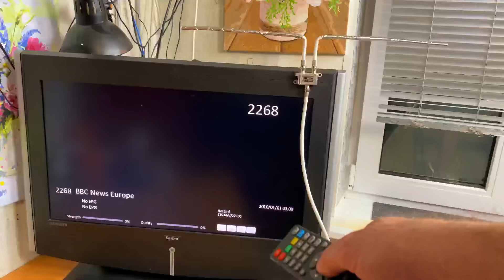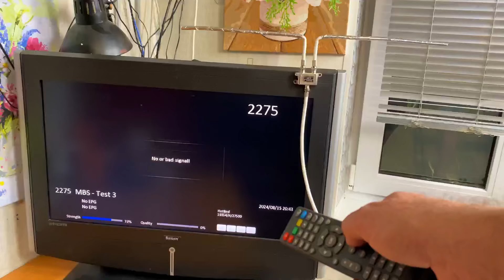Turn your splitter into a powerful TV antenna how to make a powerful antenna with a signal splitter!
🔴Just plug into your TV and watch all the channels in the world in Full HD!
🔴Insert the LED lamp into the TV and watch all the channels in the world in
🔴Just insert the spring into the TV and all the channels in the world will be
🔴🔥 Insert the tin seal on the TV and watch all the channels in the world in
Glad to see you on my video - Each video is creative and useful life hacks that will help you in everyday life!
    Look, enjoy - this is all just for you!
Become a sponsor for our channel to receive bonuses and support our creativity:

How to fix a light bulb, how to sharpen a knife, how to tie a knot, how to make your life easier, how to sharpen scissors, how to open a lock, how to fix plastic,